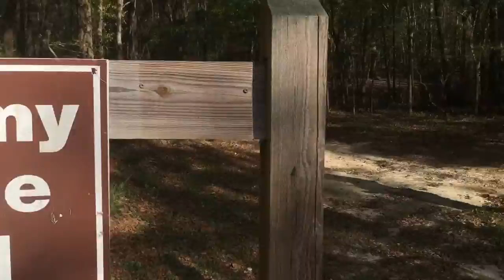Roadtrip to Nowhere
We drove and drove with little destination.